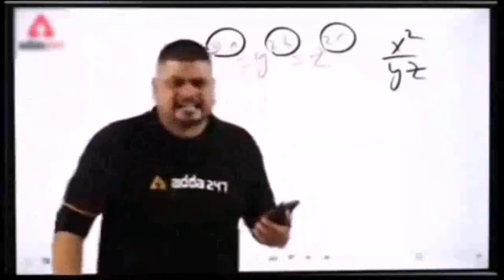Our Village Tour wo b Ramzan ma 😍| Village Vlog | Talha Swati Vlogs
Village tour
Village people
circus in village
Ramzan vlog
Ramzan routine
Ramzan routine in village
Manshera City
Daily Vlog
Village Vlog
Travel village vlog
Daily routine vlogs
Beautiful village vlog